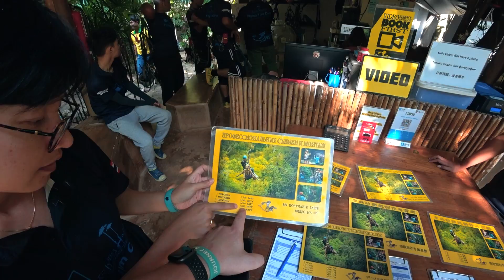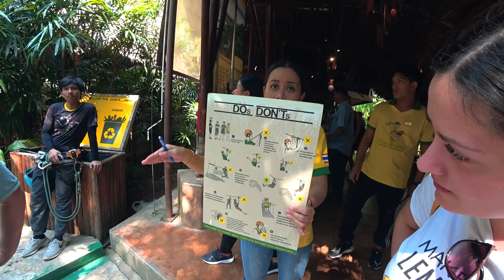УЛЁТНЫЙ ОТДЫХ НА ПХУКЕТЕ 🤪 ВЕРЁВОЧНЫЙ ПАРК HANUMAN WORLD 🐒 ВСТРЕЧА С БЛОГЕРАМИ 🤩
Я снимаю на Sony HDR-AS300, Sony FDR-AX700, DJI Mavic PRO и DJI Osmo Pocket.

УЛЁТНЫЙ ОТДЫХ НА ПХУКЕТЕ 🤪 ВЕРЁВОЧНЫЙ ПАРК HANUMAN WORLD 🐒 ВСТРЕЧА С БЛОГЕРАМИ 🤩►СМОТРИТЕ ВИДЕО!